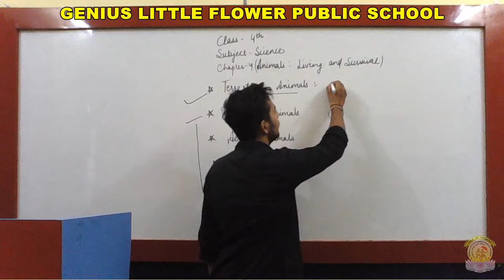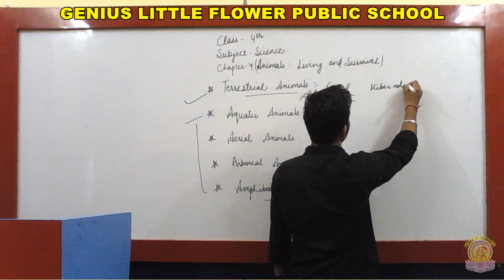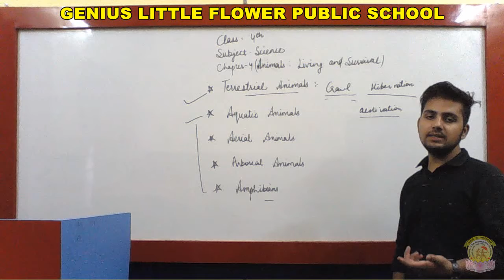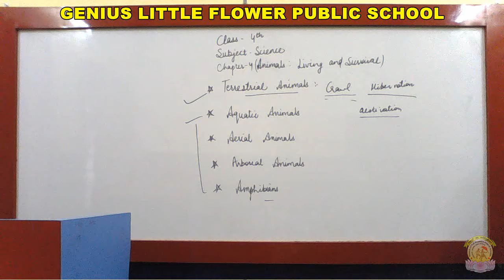4th | Science | Ch-4 | Part-1 | {by Mr Rupesh Chilana}